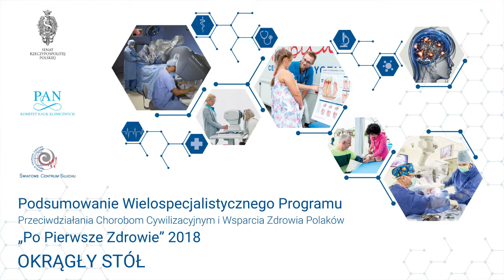prof Henryk Skarżyński zakon okr stol